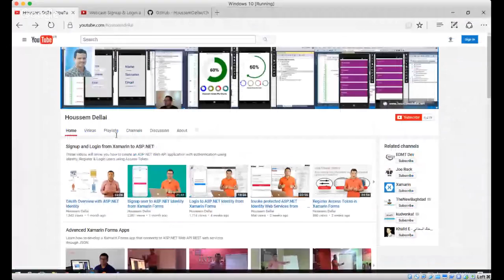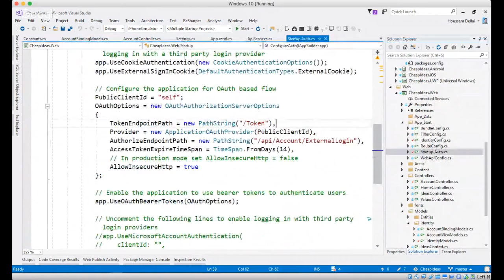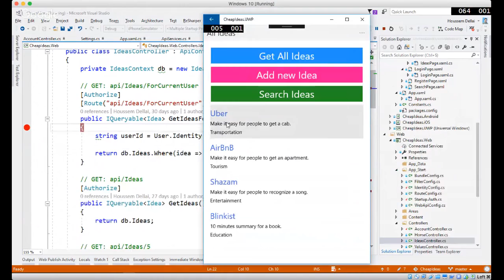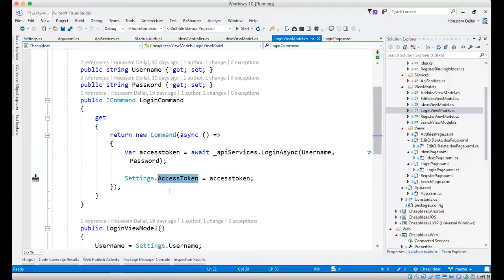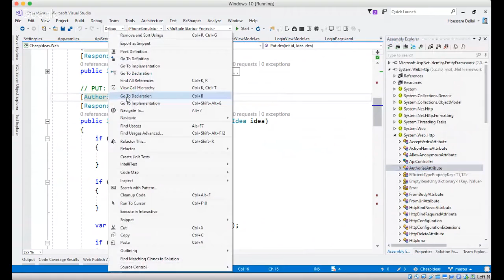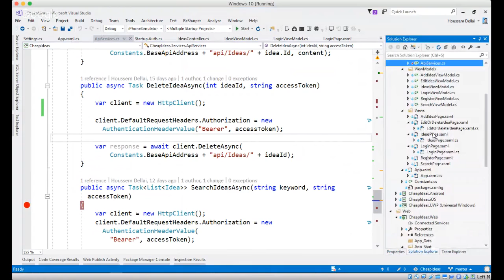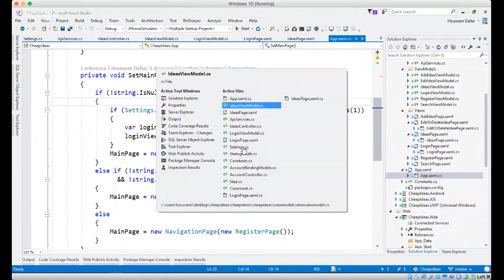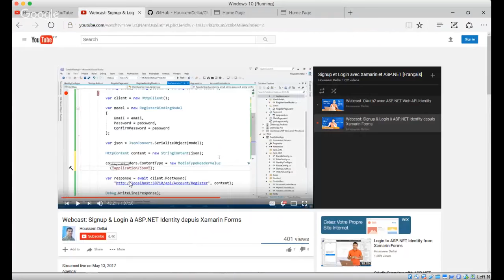Invocation des web services protégés en ASP.NET Identity avec Xamarin Forms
Agenda:
1) Invocation d'un web service non protégé
2) Récupération d'un access token suivant le standard OAuth
3) Ajout de l'entête Authorisation à la requête HTTP
4) Envoi de la requête en mode authentifié
5) Q&A

Les prérequis :
a) Avoir une idée sur OAuth :